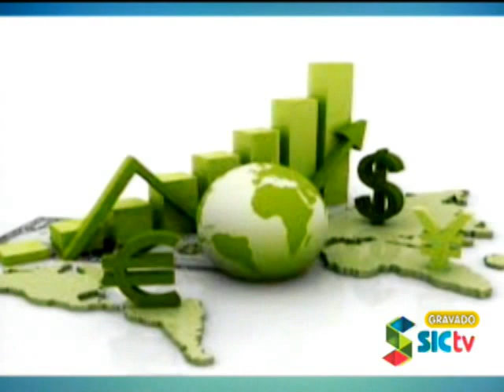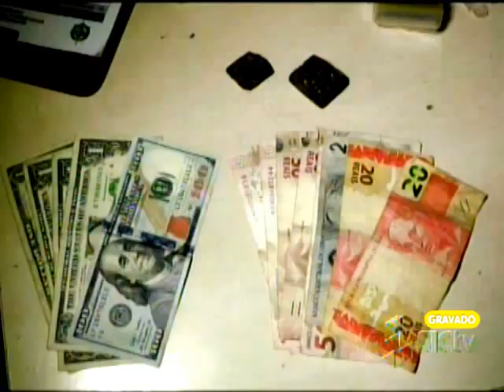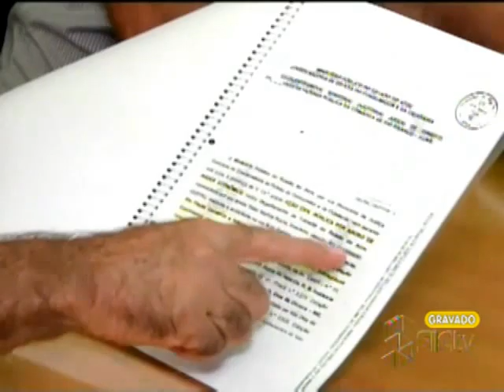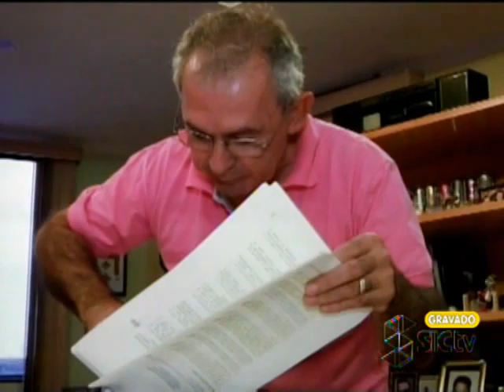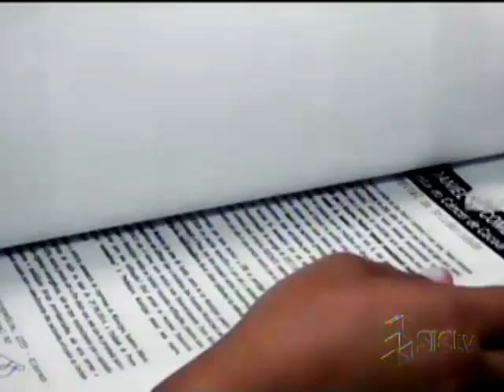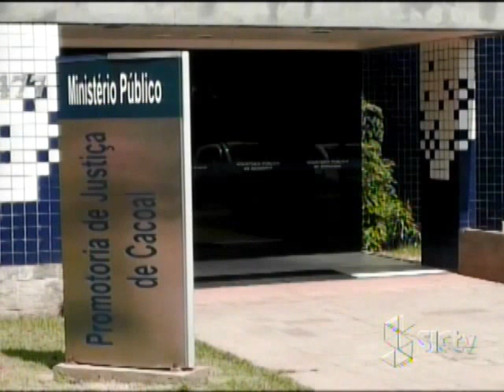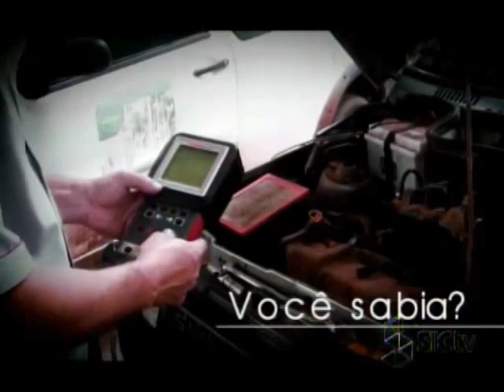BALANÇO GERAL ROLIM DE MOURA/RO 17/06/2015